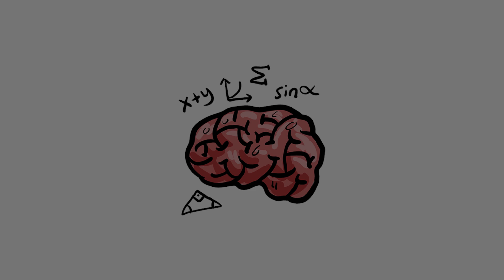İnsan beyninin %100 'ünü kullanırsa neler yapabilir?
Beynimizin gerçekten sadece % 10′unu mu kullanabiliyoruz? Beynimizin % 100′ünü kullanırsak ne olur? Bu soruları belki hepimiz sormuşuzdur.

Daha önce limitless vb. filmlerde işlenen konu bu hafta gösterime girecek Luc Besson yapımı, Scarlett Johansson  ın başrolünü oynadığı Lucy filminde işleniyor. Tabi insan beyninin % 100′ünü kullanınca her şeyi hareket ettirebilir ve hükmedebilir efsanesi de film de sıkça işlenmiş bir konu, peki bu olgu bir efsane mi yoksa bilimsel gerçek mi?

Peki beynimizin sadece % 10’unu mu kullanıyoruz ? Beynimizin % 10’unu kullandığımız efsanesi Albert Einstein’ın yanlış anlaşılması ya da Piere Flourens’in çalışmasını yanlış yorumlaması nedeniyle ortaya atılmış olabilir. Ya da William James 1908’de yazdığı “The Energies of Men” araştırmasında ,” Aklımızın ve fiziksel kaynaklarımızın sadece çok küçük bir kısmını kullanıyoruz,” demesinden ileri gelebilir. Belki de Karl Lashley’in 1920 ve 1930’larda ortaya attığı çalışmayla alakalı olabilir. Bu çalışmada sıçanların serebral kortekslerinden büyük miktarlar alındığında halen spesifik görevleri yeniden öğrenebildiğini göstermişti.

Fakat bugün bilinen çalışmalar beynimizi ufacık bölgelerinin bile hasar görmesinin beyinde kalıcı hasarlar bırakabileceğini gösteriyor. Fakat bugün bazılarımız halen beynimizin % 100’ünü kullandığımızda cisimleri hareket ettirebileceğimizi ve pek çok şeye hükmedebileceğimizi düşünüyor.

Fakat bunun destekleyen bir veri yok. Fakat savant ismi verilen insanlar beyinlerinin çok büyük bir kısmını kullanarak normal insanların yapamayacağı sadece bilgisayarların hesaplayabildiğini verileri hesaplayabiliyor.

Beynimizin % 10 ‘unu kullanmakla kastedilen nedir ? Peki % 10 sayısı nerden geliyor? Bunun anlamı beynimizin %90’ı kaldırıldığında halen çalışmaya devam edebilir mi? Normalde ortalama insan beyni 1400 gramdır , % 10 demek sadece 140 gram beyin dokusu demek. 140 gram beyin ise koyun beyniyle nerdeyse aynı büyüklükte. Fakat % 90 değil, çok daha küçük bir kısım bile hasar görme inme gelebiliyor. Parkinson hastalığı gibi hastalıklarda , beyninden %90’ ından çok daha az ve spesifik bir bölüm etkilenerek hasara neden oluyor. Belki de insan beyninin % 10’unun kullanılmasından kasıt her 10 beyin hücresinden sadece birinin özelliklesahip olması olabilir mi? Peki böyle bir ölçüm nasıl yapılabilir? Aslında ateşlenmeyen nöronların bile diğer nöronlardan sinyal alma potansiyeli vardır. Yapılan çalışmalar beynimizin uyurken bile, aktif olduğunu gösteriyor.

Çalışmalarda beyindeki nöronlar sürekli ateşlenmese de , nörologlar tarafından çekilen beyin görüntüleri  beynin 24 saat boyunca kaslar gibi pek çok kısmı kontrol etmek için sürekli aktif olduğunu gösteriyor. Uykuda bile frontal korteks çalışarak, yüksek düzeyde düşünme farkındalık ya da somatosensori bölgeleri uyararak, insanların çevrelerine karşı aktif olmalarına neden oluyor. Nörologlar beyin fonksiyonlarının nasıl işlediğini halen anlamaya çalışıyorlar. Bu gibi araştırmalarda beyindeki farklı hücrelerin ne gibi bir rol aldığı belirlemeye çalışıyor. Beynimizdeki hücrelerin % 10’u nöronlar iken % 90’ı glial yani astrositlerden oluşuyor. Bu hücrelerin nöronların birbirine bağlanmasında etkili olduğu belirtiliyor. Son araştırmalar bu hücrelerin fonksiyonlarının çok önemli olabileceğini, hafızanın oluşmasında etken olduğunu düşünüyorlar. Bilim insanları halen bu kompleks makinanın işlevini keşfetmeye çalışıyorlar.

Merhaba, ben Kağan ÇAPAR

Her hafta en az bir kere dahi olsa bilimden sanata ve dahası konseptinde hikaye aktarmaya çalışıyorum. YouTube üzerinden Bilim, sanat, felsefe, teknoloji, endüstri ve tarih gibi bir çok konuda içerik üretiyorum. Şair ve şiir yorumcusuyum, aynı zamanda amatör seslendirme sanatçısıyım.

Bunları izlediniz mi?

► Artık bir şey üretecek misin?

Metnin tamamı "Gerçek Bilim" internet sitesinden alınmıştır. Kaynağını göstermeden paylaşmak ve yayınlamak yasaktır.